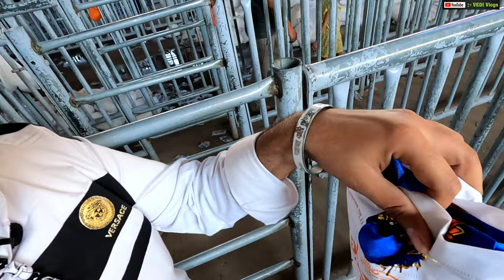Shyam baba ke birthday pr kiye darshan || khatushyam darshan | khatu shyam ki kachori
1 .

2.

3.

4.

Radhe Radhe ❣️

Jai Mahakal 🕉️